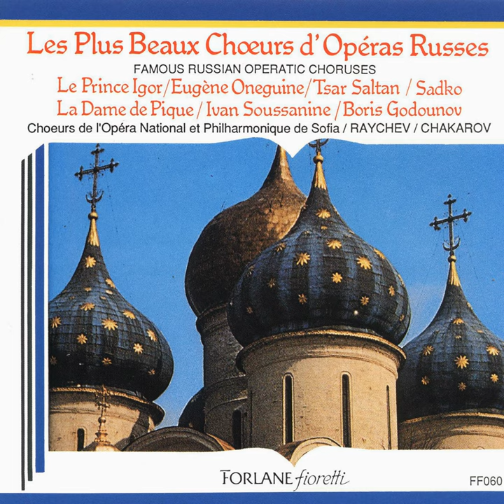The Queen of Spades, Op. 68, TH 10: Choirs of Gamblers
The Queen of Spades, Op. 68, TH 10: Choirs of Gamblers · Bulgarian National Choir, Sofia Philharmonic Orchestra, Georgi Robev, Rouslan Raychev

Famous Russian Operatic Choruses

Author: Aleksandr Pushkin
Author: Modest Tchaikovsky
Author: Pyotr Ilyich Tchaikovsky
Composer: Pyotr Ilyich Tchaikovsky